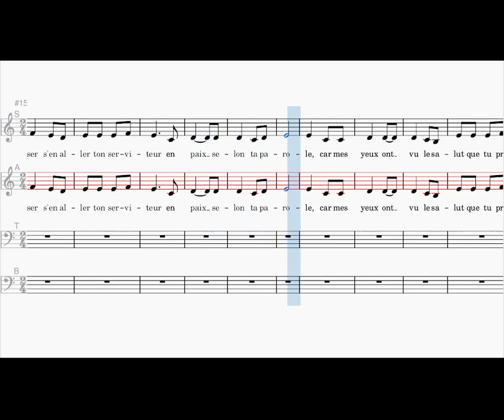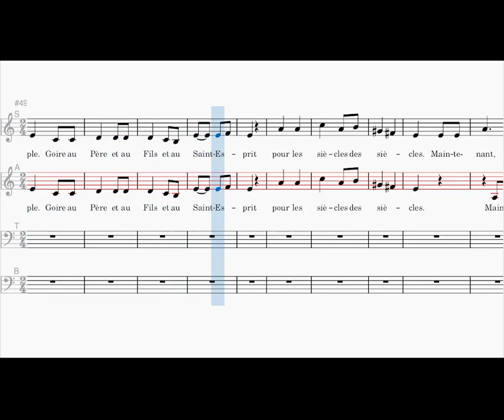Maintenant Seigneur, alto, Sr Luce Martens, ra